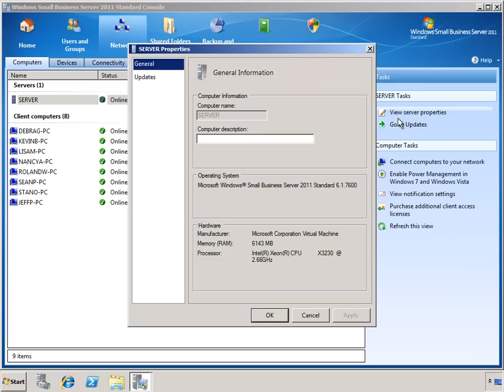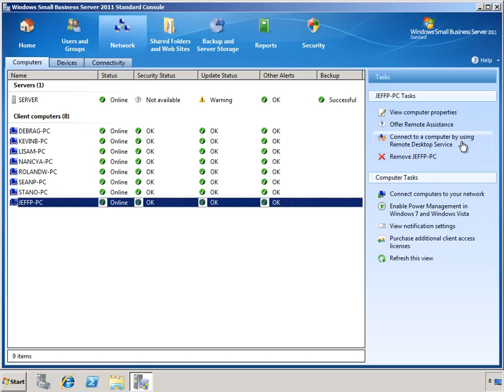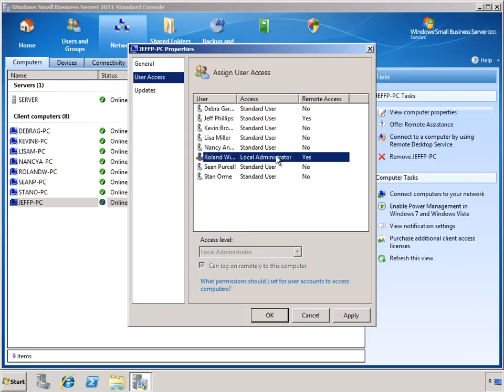SBS 2011 Standard Learning Bites - Computer Properties.wmv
A short screen capture demonstration with voice-over commentary about managing client computer properties with Windows SBS 2011 Standard.